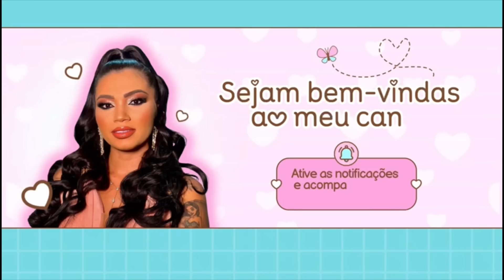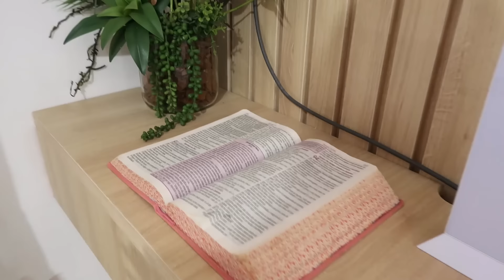RESULTADO DA NOSSA SALA DEPOIS DA REFORMA || REDECOREI TUDO e AMAMOS A MUDANÇA 😍❤️🏠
Oii, oii meus amores, tudo bem com vocês?🐜💖🍃

🕊RECADO IMPORTANTE🕊